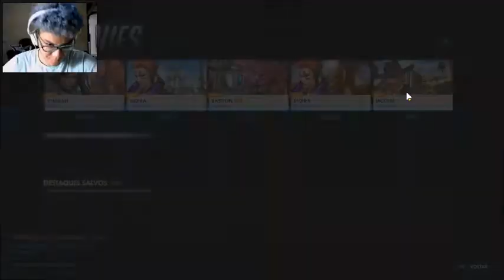Overwatch Skin - MC Cree apostador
essa skin (da arma) é muito bonita é tipo a arma dourada da variação